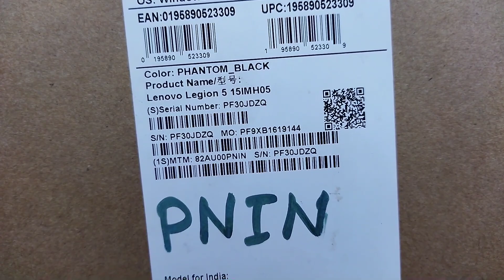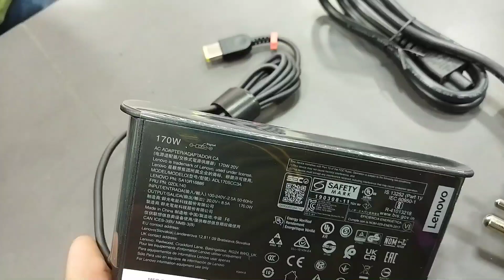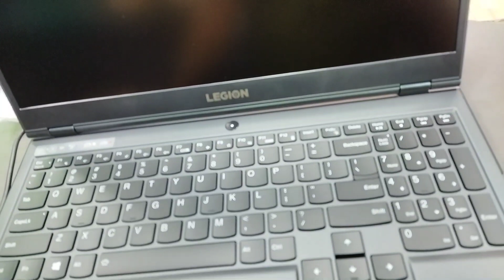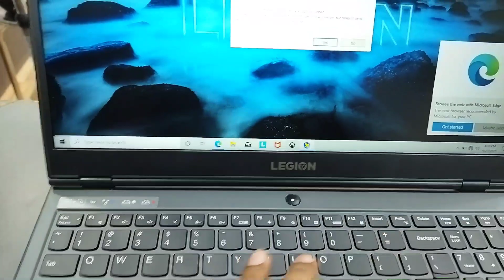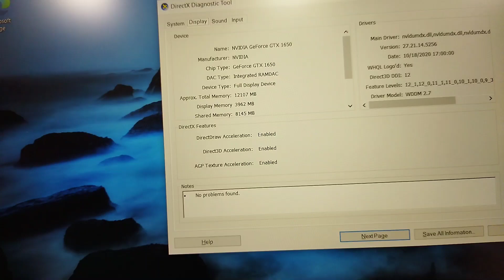WOW LEGION LAPTOP CORI7 10 TH GEN 16GB RAM 512 SSD 4GB NVIDIA GTX 1650 WINDOWS 10 MTM-82AU00PNIN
backlit⌨️ keyboard
 built-in Harman branded dual stero speaker

Gaming laptop💻🎮🎮👈